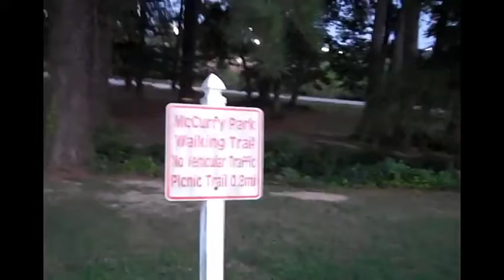Walking and Talking With Mom On A Georgia Summer Evening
Zennie62 Walking and Talking With Mom On A Georgia Summer Evening - vlog produced by Zennie Abraham Zennie62 Blog - youtube video